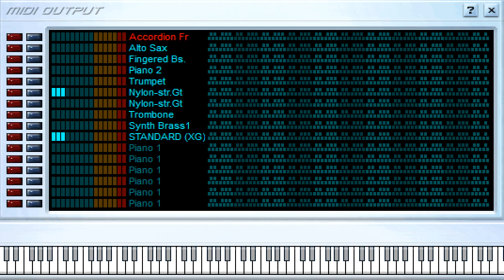El Amor Que Te Doy - El Combo de las Estrellas - Midi File (OnlyOne)